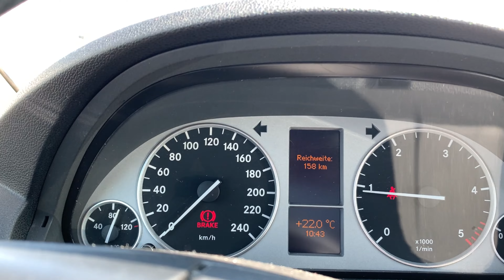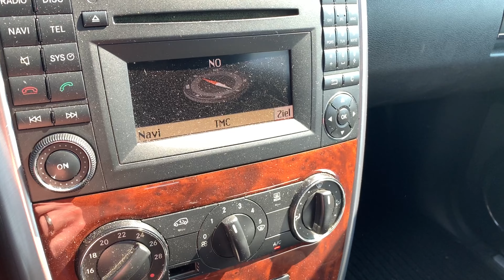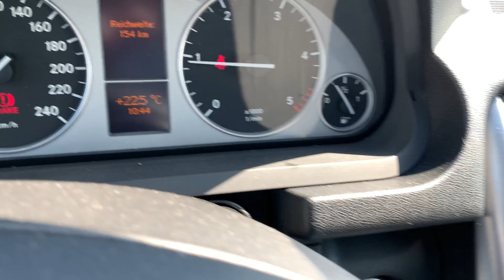Ohne Technische Begutachtung - Mercedes Benz B 200 CDI - HollyCars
Hier meine *Marktpreisanalyse*
Leider war keine Hebebühne zu meinem Termin mit dem Fahrzeugbesitzer frei. Somit konnte ich keine technische Bewertung durchführen von dem Mercedes Benz B 200 CDI aus 2010 mit 140 PS und 238.800km.
Aber ich kann sagen, dass es vorne und hinten rechts jeweils Geräusche gibt, wenn man über Unebenheiten fährt, welche kontrolliert werden müssen. Von Oben war am Motor auch nichts erwähnentswertes zu finden.
Wenn Du also Interesse hast an diesem Mercedes Benz B200 CDI und Dich die optischen Mängel nicht stören, dann vergiß nicht Dir noch die Technik zu kontrollieren.

aktueller Marktpreis: €3.950,-- bis max. €5.500
*fairer Kaufpreis* im Ist-Zustand: max. €2.000 vorbehaltlich einer technischen Begutachtung

*Alles benötigten Angaben findest Du unter Fahrzeugdaten hier in der Videobeschreibung.*

*Mängel* / *Vorgeschichte* / *Hinweise* zum Mercedes Benz B 200 CDI
4. Hand ist nicht schön.
Ohne technische Bewertung, aber muss man unbedingt durchführen
Optisch sehr viele Mängel, welche Du bitte alle dem Video entnehmen sollst, da es zu viel ist hier hineinzuschreiben.
Nicht unfallfrei: Motorhaube und Stoßfänger vorne nachlackiert, Kotflügel vorne links gespachtelt und nachlackiert (mit blosen Augen zu sehen = schlecht gemacht)
Keine Servicenachweise lagen vor.
Geringe Mängel festgehalten auf dem letzten TÜV-Bericht (Angucken vor Kauf)
Tür hinten rechts unten eingedrückt.
Chromzierleisten an Fenstern und Frontlippe oxidiert oder einfach fehlend
Viele Kratzer
Stoßfänger hinten defomiert und Kratzer
Spaltmaße Stoßfänger vorne und hinten passen nicht
Fahreraussenspiegel beschädigt
Abnutzungen im Innenbereich
uvm.

*Fahrzeugdaten* zum Mercedes Benz B 200 CDI
Schwacke-Code: 10381428
Hersteller MERCEDES-BENZ
Typ B 200 CDI DPF (245/245)
Aufbauart/Türen Kombi / Van / 5
Erstzulassung 11/2010
Baumonat 11/2010
Gesamtlaufleistung 238.800 km
Anzahl Besitzer 4
Serienmäßige Bereifung 205/55 R 16
Feinstaubplakette grün
KBA-Code 0999 / AMA
Hubraum / KW (PS) 1991 / 103 (140)
Zylinderzahl/-art 4 / Reihe
Getriebeart 6-Gang manuell
Motorart DIESELMOTOR
FZ-Ident.-Nr. WDD2452081J660459
Farbe KOSMOSSCHWARZ - METALLICLACK
Schadstoffklasse EU4
Fälligkeiten HU:10/2025, AU:10/2025

*Ausstattungshighlights* zum Mercedes Benz B 200 CDI
Sitzheizung
Tempomat
Limiter
Klimaanlage
Sitzheizung vorne
Multifunktionslenkrad
Navi ohne CD und veraltet
Allwetterreifen (max. noch für eine Saison tauglich)

*Für Dich entstehen keine Nachteile.*
*Meine Empfehlung ist kostenfrei für Dich*
Ich empfehle nur das, mit dem ich persönlich bereits gute Erfahrungen gemacht habe.